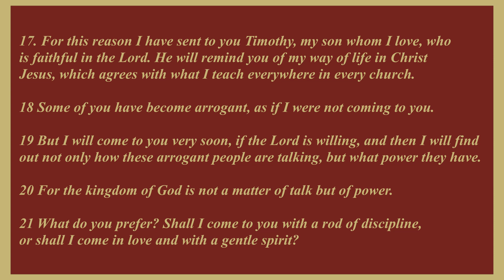1st Corinthians- Sermon 14- 1st Corinthians 4:17-21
17. For this reason I have sent to you Timothy, my son whom I love, who
is faithful in the Lord. He will remind you of my way of life in Christ
Jesus, which agrees with what I teach everywhere in every church.

18 Some of you have become arrogant, as if I were not coming to you.

19 But I will come to you very soon, if the Lord is willing, and then I will find
out not only how these arrogant people are talking, but what power they have.

20 For the kingdom of God is not a matter of talk but of power.

21 What do you prefer? Shall I come to you with a rod of discipline,
or shall I come in love and with a gentle spirit?

The "Homilies on the Letter of St. Paul to the Corinthians" is a collection of sermons delivered by John Chrysostom, an early Christian theologian and Archbishop of Constantinople in the 4th century AD. The sermons delve into the First Epistle to the Corinthians, with Chrysostom providing commentary and interpretation of the text.
Throughout the sermons, Chrysostom emphasizes the importance of Christian virtues, such as love, humility, and selflessness, and their relevance to the teachings of Paul in First Corinthians. He addresses the various ethical and moral issues that the Corinthian community was facing, including divisions among the members, sexual immorality, and misuse of spiritual gifts.
Chrysostom also discusses theological issues, such as the nature of the church and its relationship to Christ, the resurrection of the dead, and the role of women in the church.
The "Homilies on the Letter of St. Paul to the Corinthians" is considered a significant work in early Christian literature and has been influential in Christian theology and ethics for centuries.